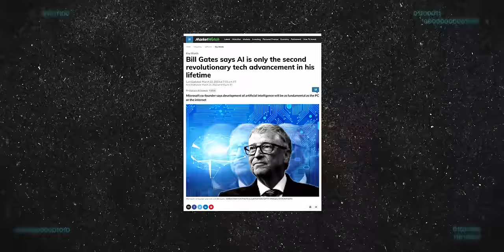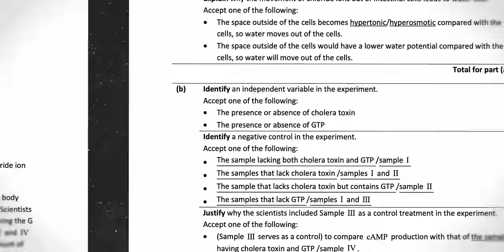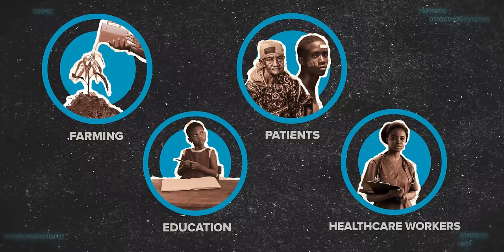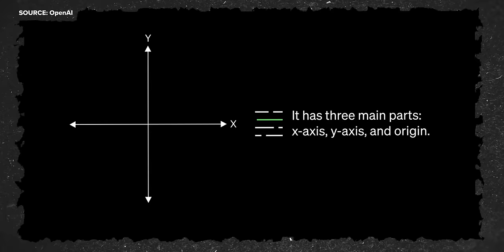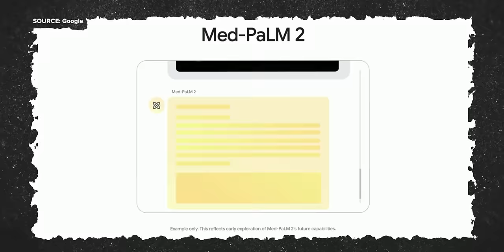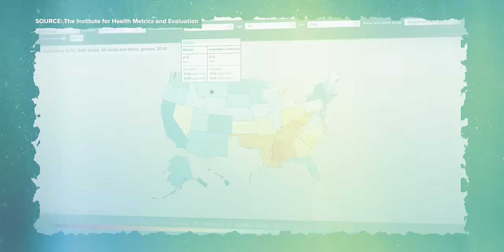Can AI really save the World? ft. Bill Gates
Sitting down with Bill gates to see how AI can be also be used for something good!